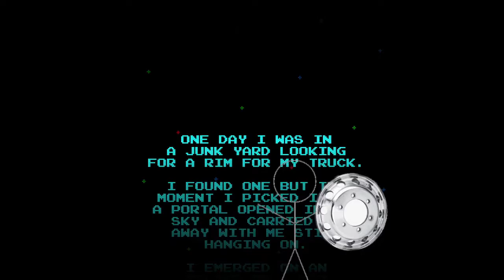Shootin' and Pootin' | Shotgun Legend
The legend of a man and his trusty shotgun